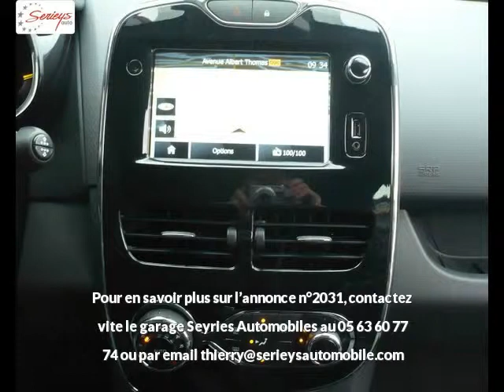RENAULT CLIO IV Diesel neuve à 16200 €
RENAULT CLIO IV 1.5 dCi 90 Intens Gris Cassiopé Boîte manuelle - 10 km - Mise en circulation le 28/02/2015 - en vente à Albi au prix de 16200 €. Voir l’annonce en ligne

Le garage Seyries Automobiles d’Albi (81) propose à la vente cette RENAULT CLIO IV 1.5 dCi 90 Intens occasion n°2031.

GARAGE SERIEYS

274 AVENUE ALBERT THOMAS

81000 ALBI France